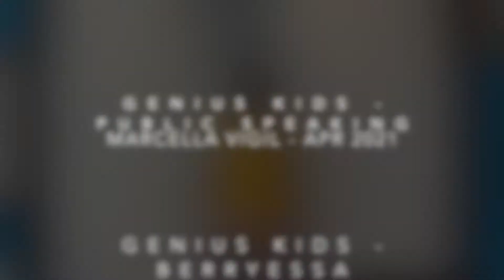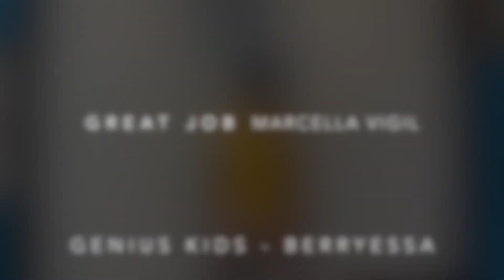Marcella Vigil - Apr 2021